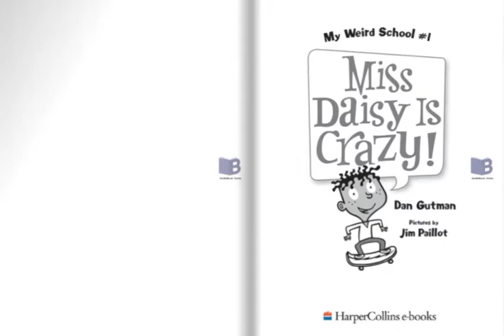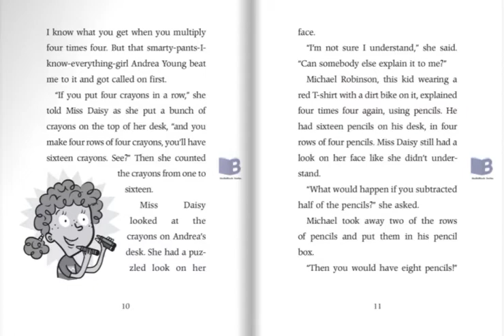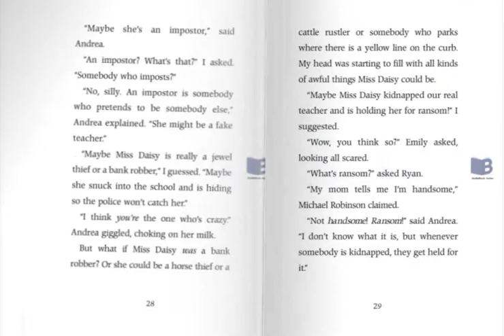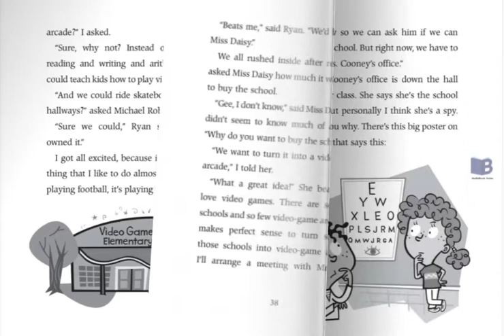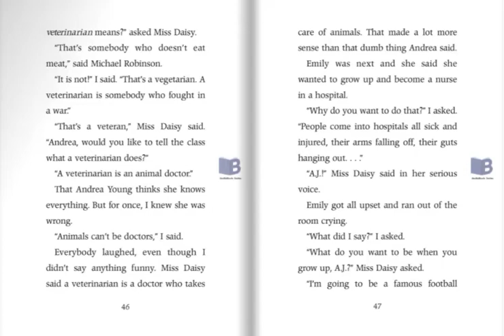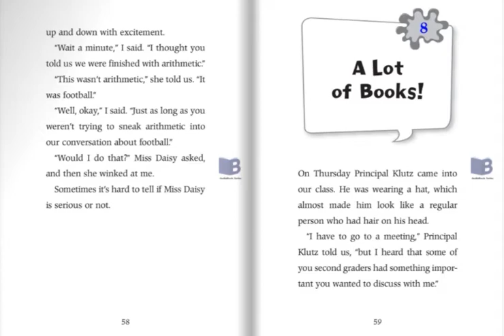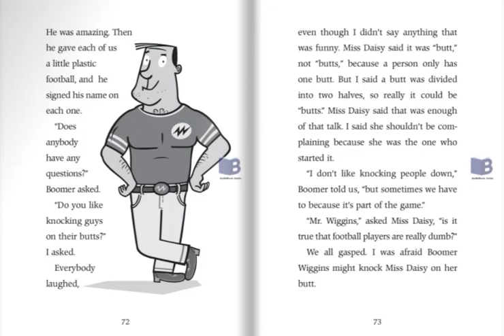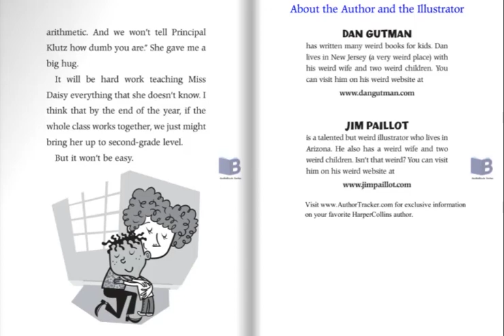Miss daisy is crazy - my weird school audiobook